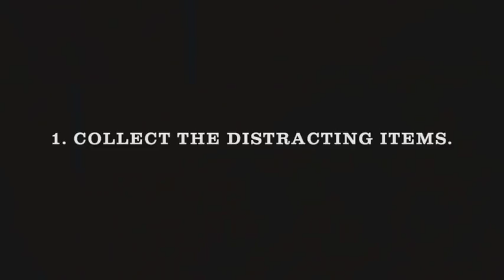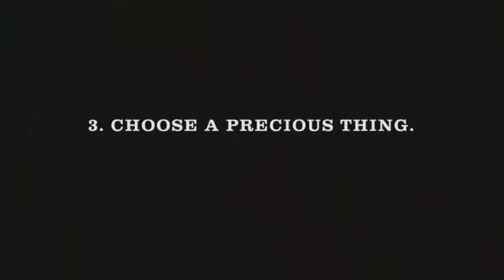"A Handy Tip for the Easily Distracted" by Miranda July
The acclaimed author, artist and filmmaker dreams up an idiosyncratic solution to the interruptions of modern life. Read the full feature on NOWNESS: